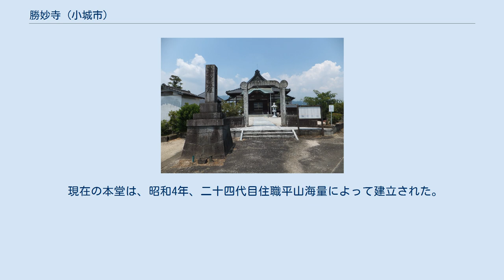勝妙寺 (小城市)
勝妙寺（しょうみょうじ）は、佐賀県小城市三日月町織島深川にある日蓮宗の寺院。
山号は龍王山。
旧本山は大本山法華経寺、親師法縁。
小城市指定文化財の肥前新鐘を所蔵する。
石門の書は中林梧竹によるもの。
日蓮直筆の大曼荼羅御本尊が奉安されている。
 千葉県中山法華経寺の二代目住職・日厳は、師匠の日高上人から西国の布教を命じられる。
そこで、日厳は正和二年（1313年）、千葉胤貞公の子、胤泰公が鎮西下向の折、同行した小城の地で布教をする。
貞治5年（1366年）、日厳により開山。
最初、勝妙寺は松尾山光勝寺の西谷にあったが、四代目日妙の時に三日月町藤織の地に胤泰公より境内地並びに田畑を寄進され移転した。
その後、元亀元年に豊後の乱が起こり、今山合戦の時に悉く焼失し、そののち現在の地に移転する。
 勝妙寺の住職は、歴代にわたって宮中に仕え十五代目の日尖上人の時、時の天皇より勅額が下賜されました。
 勝妙寺の御本尊、日蓮の直筆の大曼荼羅は、弘安元年7月、日蓮が弟子となった日賢（龍ノ口法難の介錯人・依智三郎直重）に授与したもの。
 日厳が鎮西下向の際、この大曼荼羅を日高上人より託されたと伝えられており、逆縁の曼荼羅、または剃髪の曼荼羅と呼ばれている。
 現在の本堂は、昭和4年、二十四代目住職平山海量によって建立された。
 開山・日厳　二世・日慶　三世・日専　四世・日妙　五世・日鏡　六世・日用　七世・日恵　八世・日門　九世・日忠　十世・日逮 十一世・日辺　十二世・日勝　十三世・日勝　十四世・日遶　十五世・日尖　十六世・日序　十七世・日達　十八世・日真　十九世・日道　二十世・日教 二十一世・日昌　二十二世・日栄　二十三世・日隆　二十四世・日量　二十五世・日達　二十六世・日好　二十七世・日静　二十八世・日寿　二十九世・日寛　三十世・日莨 三十一世・日淳　三十二世・日澄　三十三世・勝日具　三十四世・平山海量（日雷）　三十五世・松島正興（日顕）　三十六世・松島正侑（日侑）　三十七世・松島正龍（日亮） 日蓮宗は昭和16年に本末を解体したため、現在では、旧本山、旧末寺と呼びならわしている。